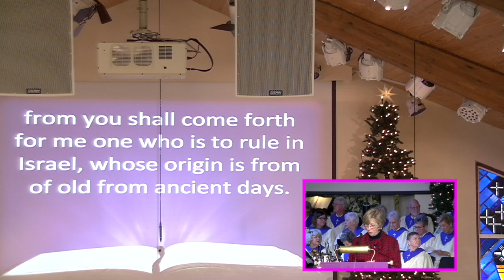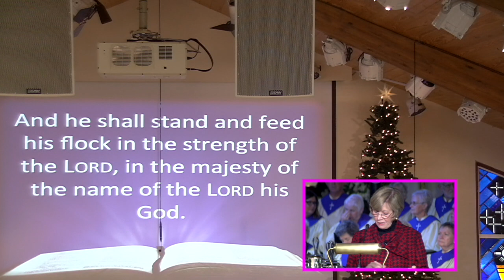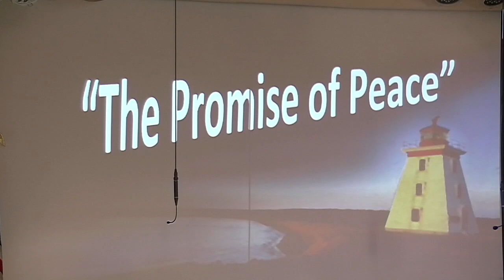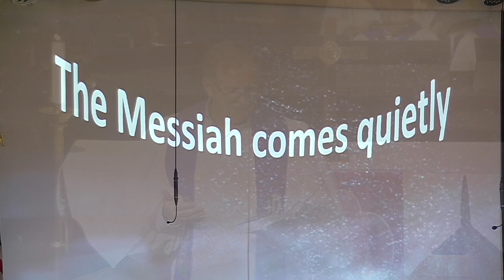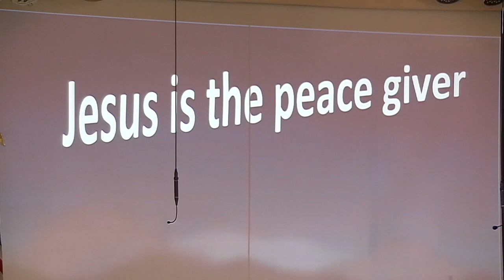The Promise of Peace - Scripture reference: Micah 5: 2-5a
Rev. Cliff V. Melvin, Senior Pastor